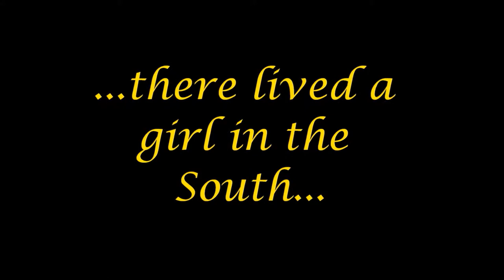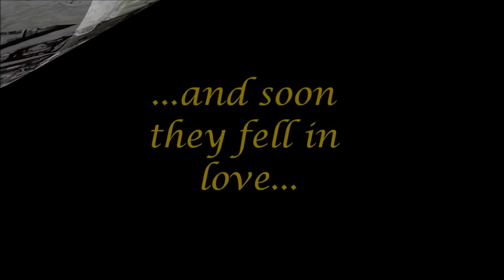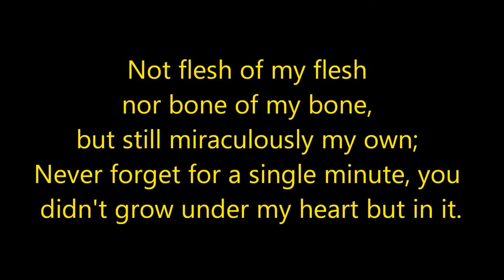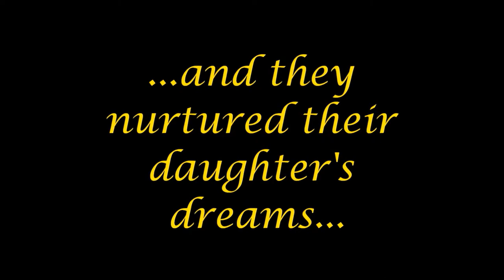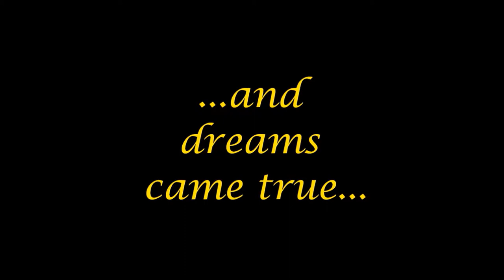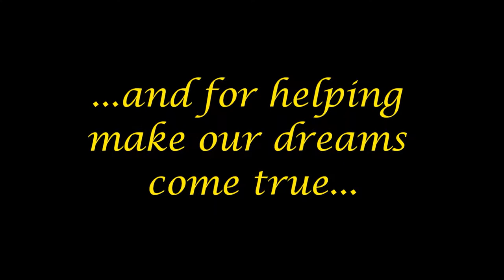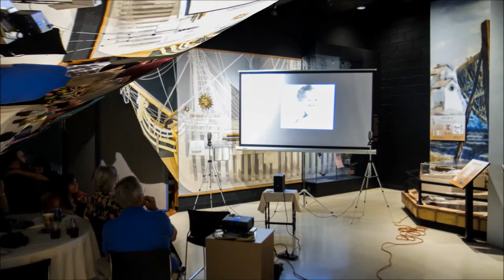Ken & Barbara's 50th Wedding Anniversary